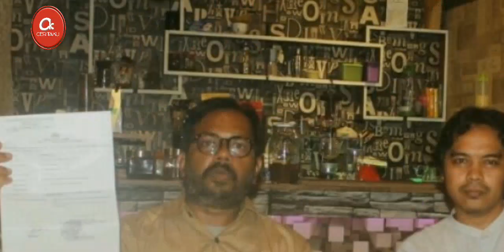FAKTA HARIS AZHAR (Pembela HAM Indonesia)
Ketertarikannya ke dunia hukum mengantarkan Haris Azhar menjadi aktivis Hak Asasi Manusia (HAM).

Ia bergelut dengan pendidikan hukum dan terjun langsung mendampingi korbanw memantapkan dirinya sebagai koordinator komisi untuk Orang Hilang dan Korban Tindak Kekerasan (Kontras).

Apa saja Faktanya

Mari kita simak, berikut  5 FAKTA HARIS AZHAR

Sumber ; TVONE Detik.com DLL.